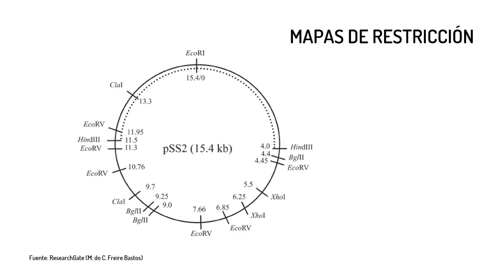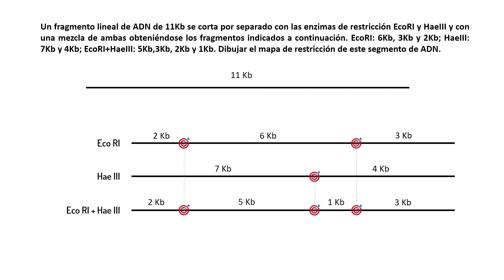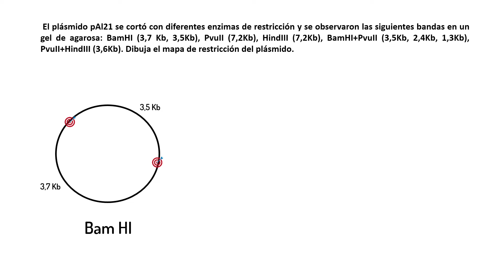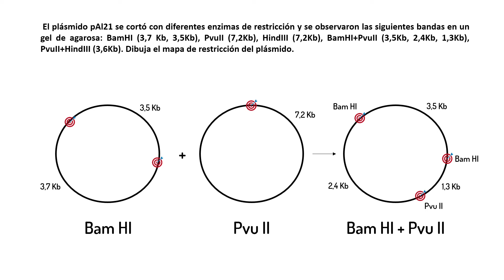Problemas de Genética Molecular (I) | Mapas de Restricción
Tutorial para resolver problemas relacionados con mapas de restricción de ADN lineal y circular.